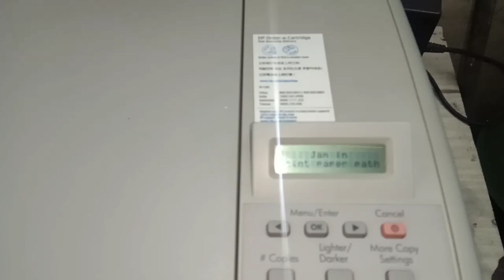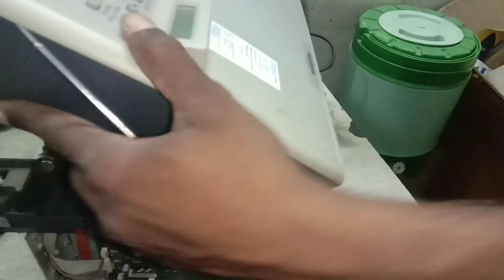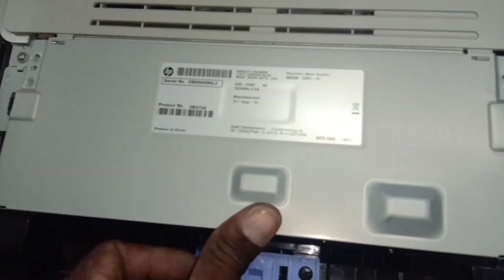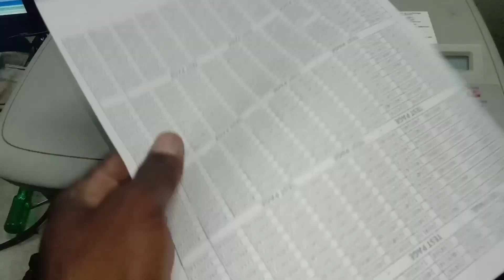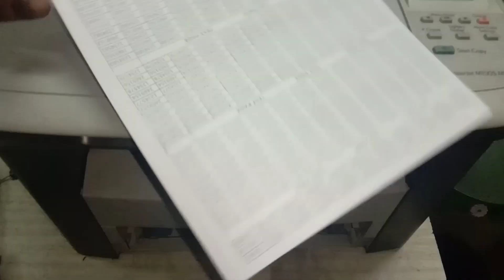HP 1005 printer jam in print paper path open door and clear jam